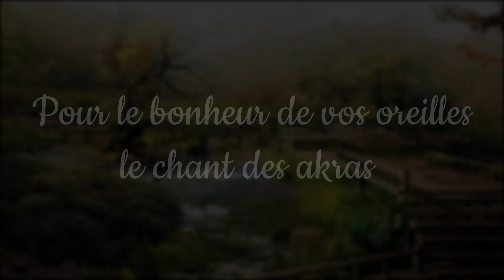ON PASSE EN PASSAGER | XT660X ❤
Helloooooooooo ! Si tu veux voir la suite clic CLIC CLIC clic LOL

C'est gentil de regarder la description quand j'ai rien à dire MERCI !

PS : la règle n°1 consiste à saluer les vaches.
Installe-toi confortablement et profite !

Equipements :
Casque : Airoh Aviator 2.2 TC16
Masque : Dragon
Gants : Alpinestars stella sp-1
Blouson : Dainese racing D1
Pantalon : Dainese Delta Pro C2
Bottes : alpinestarstech 7

Caméra : GoPro session

Moto : Yamaha wr125x de 2014

RIDE SAFE !
Bisous

PS : Avoues tu es triste tu t'attendais à plus :p